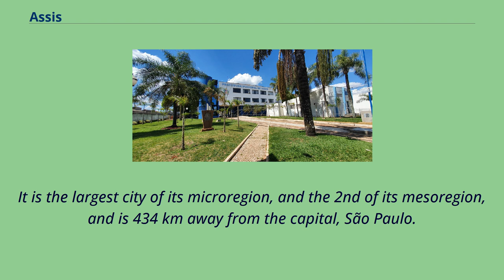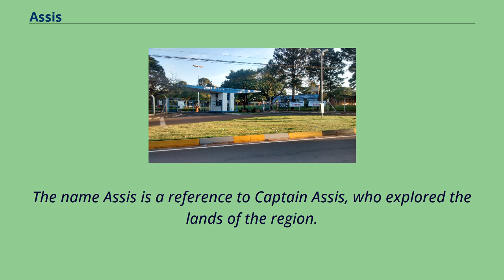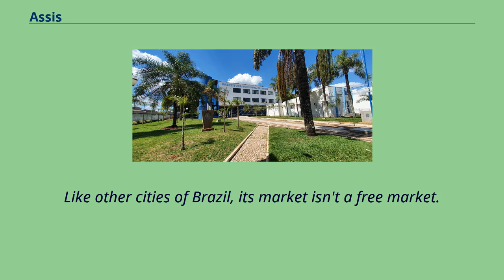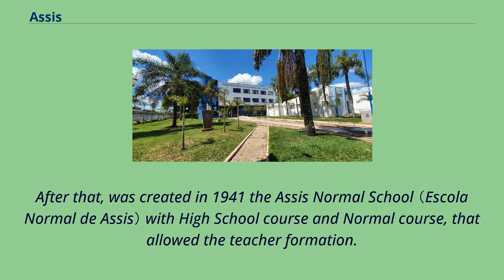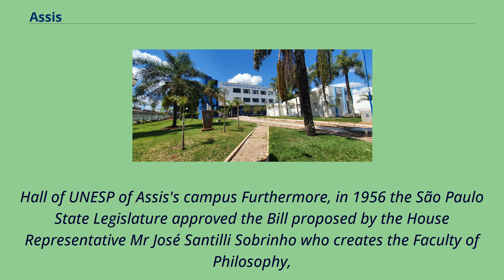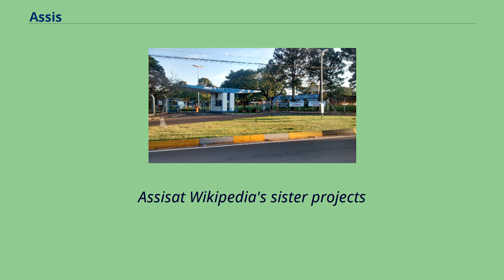Assis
Assis is a city and a municipality in the southwestern part of the state of São Paulo in Brazil.
The population is 105,087 （2020 est.） in an area of 460.
61 km2.
The town was founded on July 5, 1905, and became a municipality in 1917, when it was separated from Platina.
It is the largest city of its microregion, and the 2nd of its mesoregion, and is 434 km away from the capital, São Paulo.
The town has an annual average temperature of 21,37 °C, annual rainfall 1,441 mm （56.7 in）, and the vegetation predominates Mata Atlântica and Cerrado, is then a transition zone of vegetation.
Its Human Development Index （HDI） is 0.
805, considered high if compared to state and is in 28th place among Brazilian cities.
The name Assis is a reference to Captain Assis, who explored the lands of the region.
Is currently formed by the city of Assis, with its single district headquarters since Tarumã became a separate municipality in 1990.
The city is known for its title Fraternal City and the undergraduate courses from UNESP at Assis, FEMA （Municipal Assis Educational Foundation） and Unip （Universidade Paulista - Paulista University）.
In the city, there are many industries, schools, universities, large agriculture production and strong commerce and services.
The city is the seat of the Roman Catholic Diocese of Assis.
Assis is one of the most important of region and has a privileged geographic location where there are different types of agriculture.
Furthermore, the city is served by Marcelo Pires Halzhausen State Airport.
Assis is cropped by the railroad old Estrada de Ferro Sorocabana and by numerous highways connecting the main cities of the region, the states of Mato Grosso do Sul and
Paraná Furthermore, the city is regional development reference, with influence in the cities of Assis's Microregion, a few municipalities in the Ou...